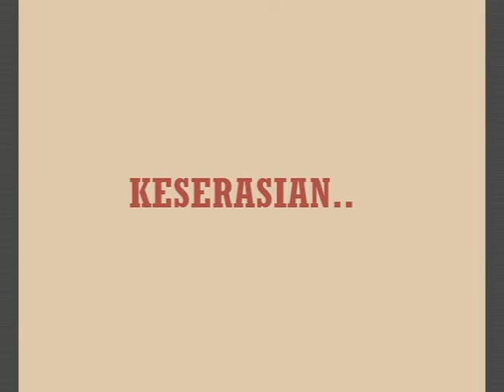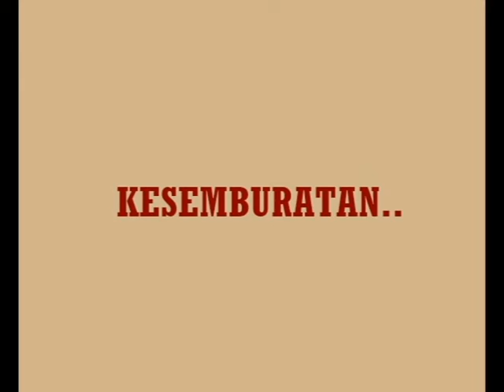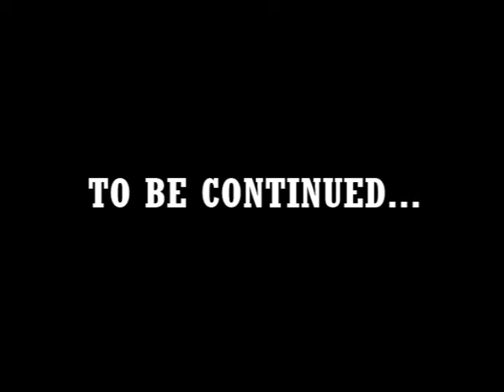Good Bye Cookies3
Last achievement to say thank's for my lovely class, Social Three :)